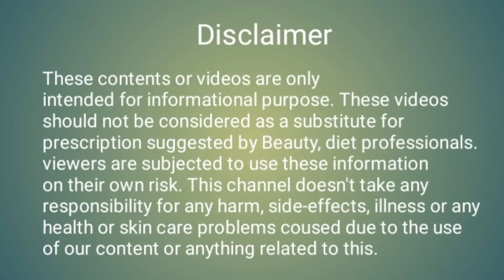DIY Mint cream । Skin whitening cream । Reduce pores । Remove Dark spots । Slow aging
Aaj ke videos may batay hai pudina Cream home made mint cream
100% natural skin whitening cream
Most effective mint cream
Reduce pores blackheads
Remove acne pimples scars
Lighten skin
Slow aging
Smooth skin
Spotless skin
Bright skin complexion
all in one a and s
 Ingredients

1)Mint leaves
2) aloe vera gel
3) vitamin E oil

कैसे बनाए पुदीना क्रीम घर पर
Kaise hataye dark spots
How to get fair skin
How to get Bright skin complexion
Homemade face cream
Pudina Cream